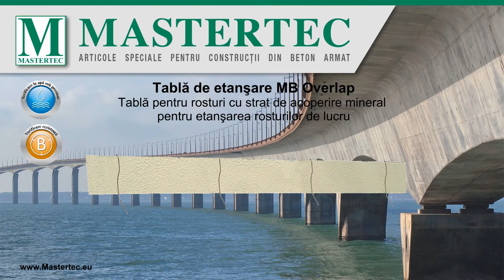Tablă de etanşare MB - RO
Tablă pentru rosturi cu strat de acoperire mineral pentru etanşarea rosturilor de lucru.